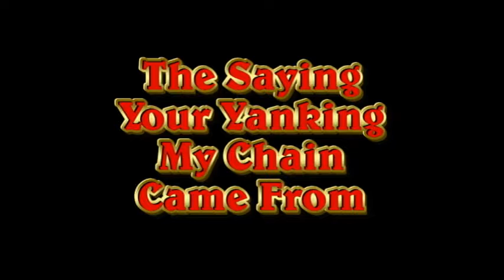Your Yanking My Chain Came From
Have you ever said, or has anyone ever said to you, You Are Yanking My Chain?  Have you ever wondered where that saying comes from? Probably not, however if you would like to know here is a video that gives you a good insight on where it originated from